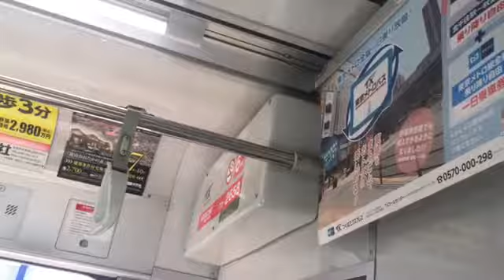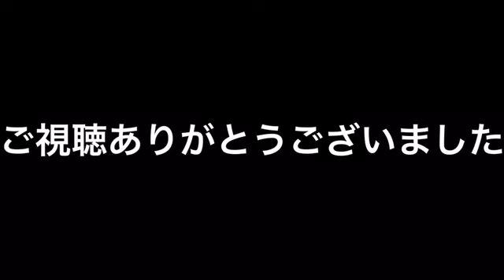つくばエクスプレス１１８